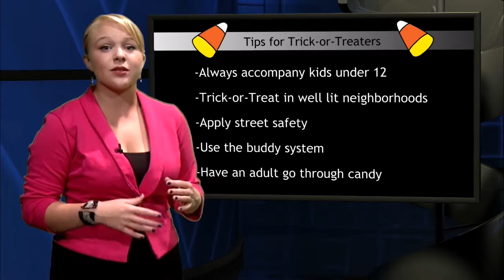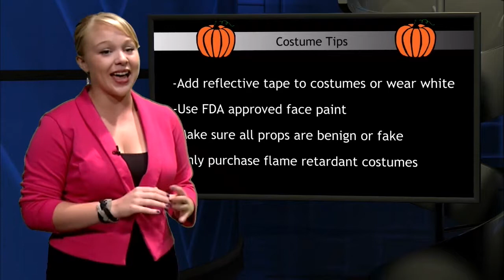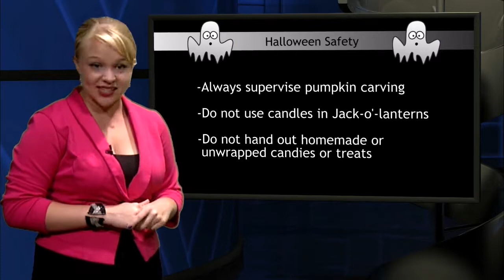Halloween Safety Tips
October 30, 2014 - NAZ Today reminds the community to be safe during the holiday weekend.

It is important to always accompany children under 12 and always have an adult inspect candy. Make sure to trick-or-treat in well lit neighborhoods and use standard street safety. When it comes to costumes, make sure that they are flame-retardant, the face paint is FDA approved, and the props being used are fake. Also, remember to always use the buddy system when celebrating the Halloween weekend.

Sgt. Margaret Bentzen, Flagstaff Police Department, says to take precautions because there may be issues in downtown areas and neighborhoods due to the holiday being on a weekend night. Bentzen also reminds people to wear reflective tape on costumes to make yourself visible in traffic.